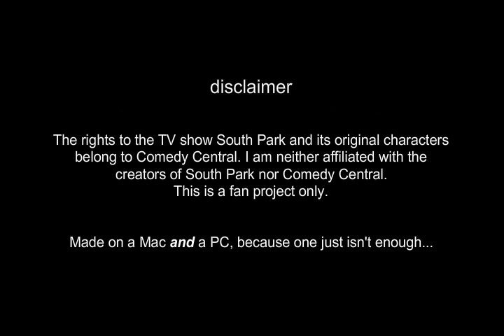South Park Mac vs. PC vs. Linux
The sequel to my popular video South Park Mac vs. PC. This time Linux joins in on the fun but Mac and PC are not amused...